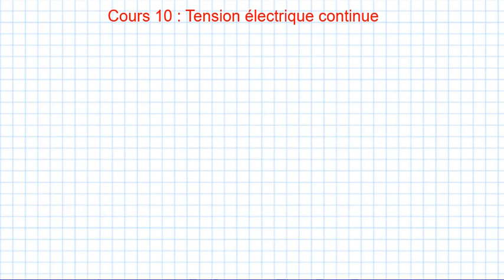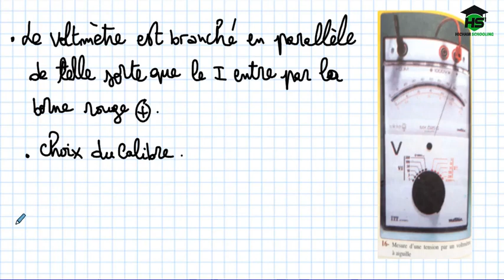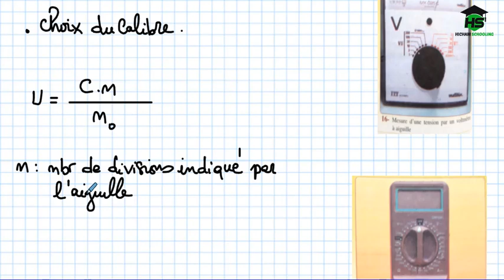TRONC COMMUN:COURS LA TENSION ÉLECTRIQUE CONTINUE Partie 1 (2020)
Tronc Commun Scientifique:La concentration molaire d une solution aqueuse جذع مشترك التركيز المولي